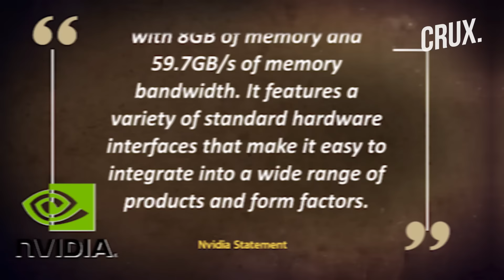Ukraine Vs West? Russian Lancet Drones Found Using US AI Technology, European GPS Navigation Systems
Russia’s highly successful Lancet Kamikaze drone incorporates American AI technology, Asia Times reported. The Lancet-3 is equipped with US chipmaker Nvidia’s Jetson TX2 module, which is a key component for the drone’s AI* capability. Nvidia describes the Jetson TX-2 as “the fastest, most power-efficient embedded AI computing device”. Apart from the Nvidia chip, other American and European products show up in the Lancet series, as well as drones from Iran. Watch the video to find out more.
0:00 -  INTRODUCTION
1:07 - WHAT IS JETSON TX-2?
2:15 - OTHER WESTERN PARTS OF RUSSIAN LANCET DRONE
2:51 - GLOBALISATION BECOMING WEST’S NIGHTMARE?
3:58 - HOW US IS TRYING TO PROTECT ITS CHIPS

n18oc_world      n18oc_crux